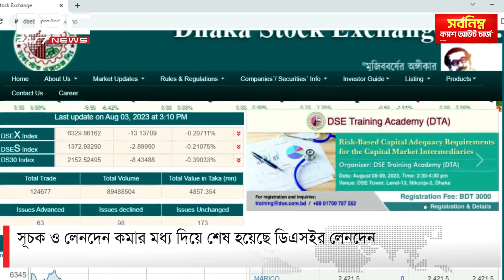সূচক ও লেনদেন কমার মধ্য দিয়ে শেষ হয়েছে ডিএসইর লেনদেন | DBC NEWS